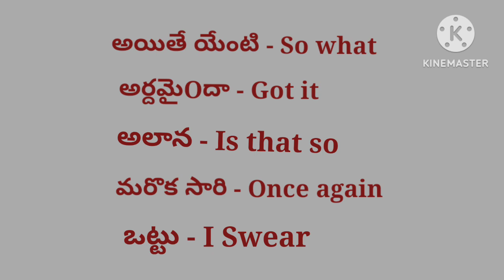Daily use sentences